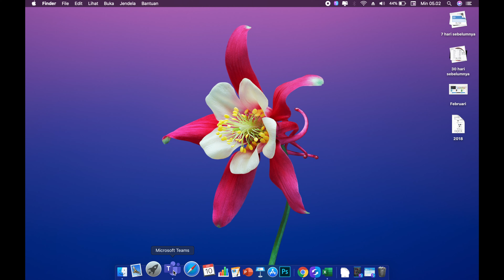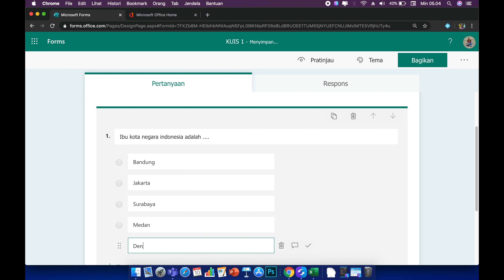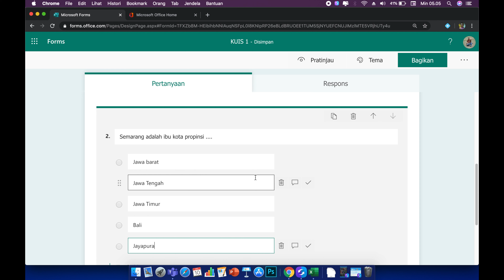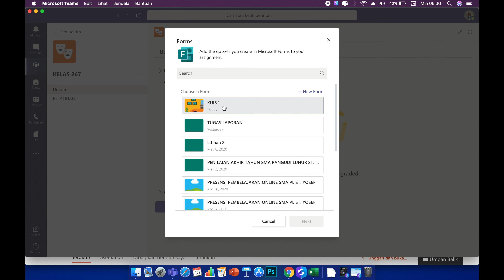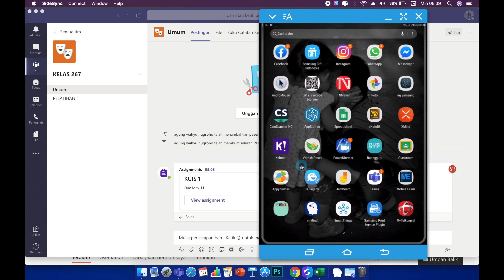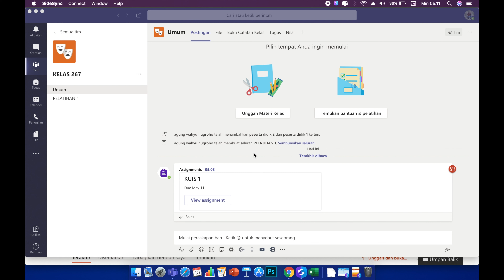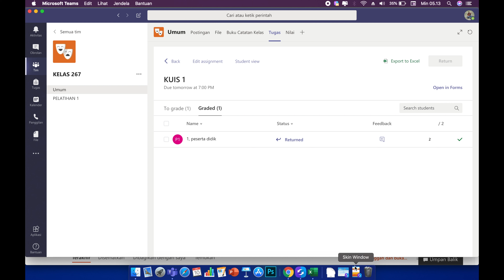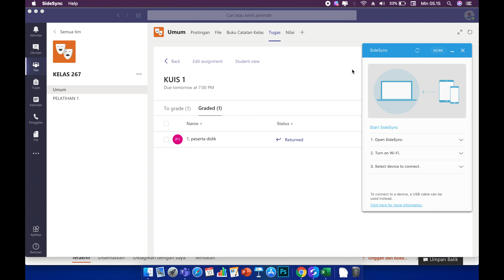Membuat kuis di Microsoft Teams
Dalam video ini kami bagikan bagiamana membuat kuis di Microsoft Teams. dalam video ini juga dibuat simulasi peserta didik untuk membuka kuis dan mengerjakan kuis, serta anak bisa melihat hasil dari kuis yang sudah dikerjakan.
silakan tonton video ini dengan seksama, dan semoga bermanfaat.
Salam 267